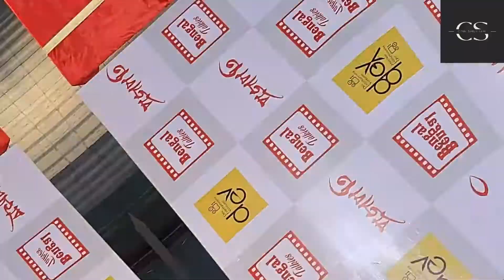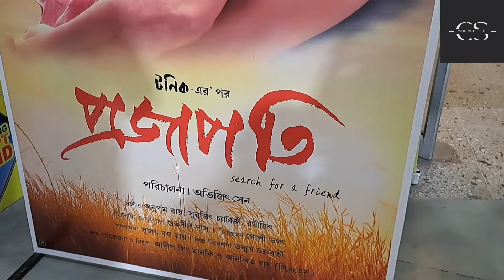প্রজাপতি - "PROJAPOTI' - Dev - Mithun Chakraborty - Poster Launch - Kolkata - Film - Bengali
Projapoti will release on Dec 21, 2022 and is directed by Avijit Sen .This movie will be available in Bengali language. Kharaj Mukherjee, Dev, Mamata Shankar, Koushani Mukherjee, Shweta Bhattacharya, Mithun Chakraborty and Ambarish Bhattacharya will be playing as the star cast in this movie. Projapoti will be available in Drama and Family genres.